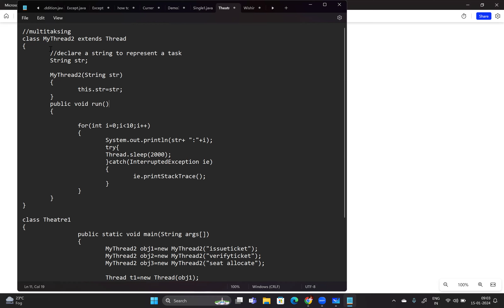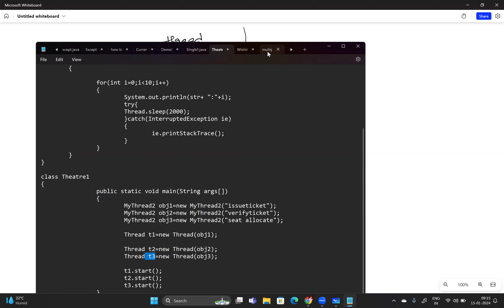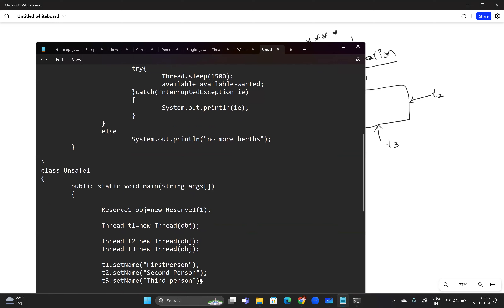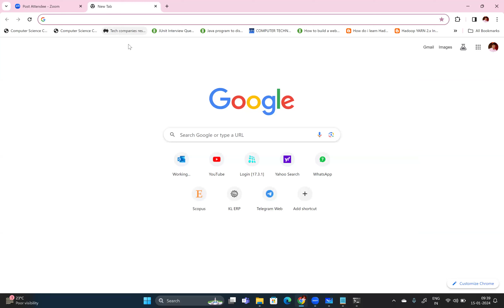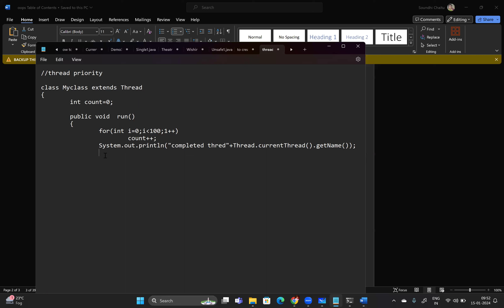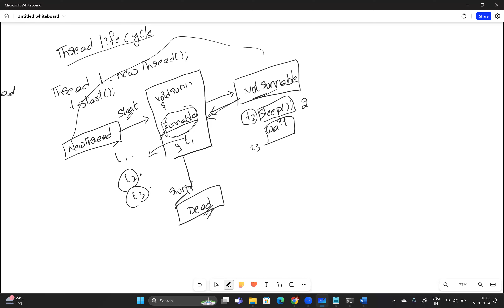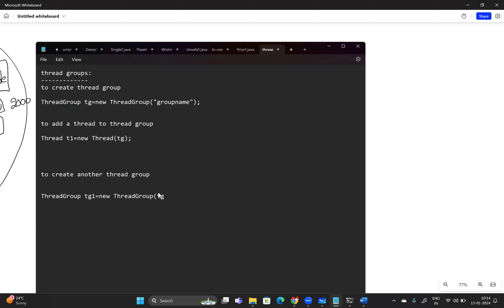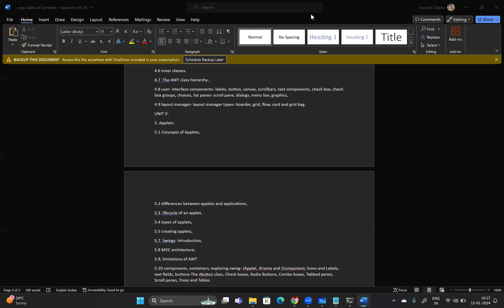oops class continued